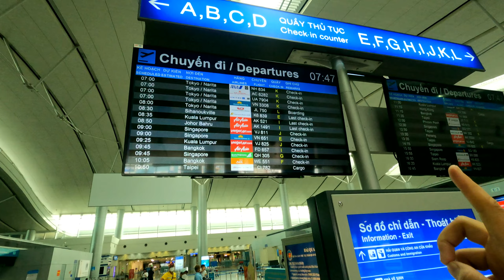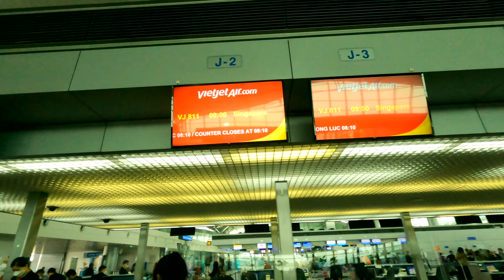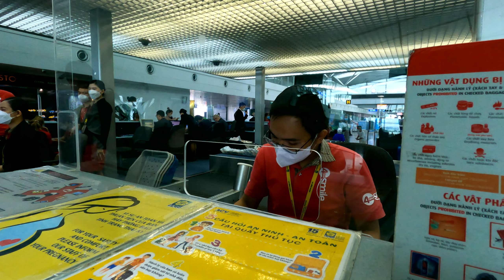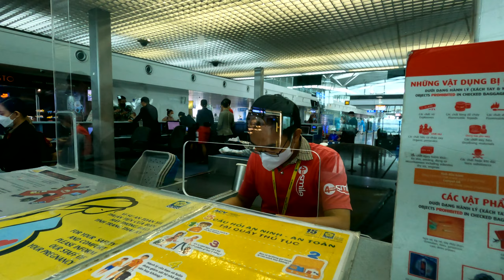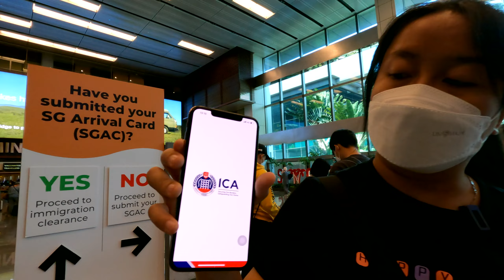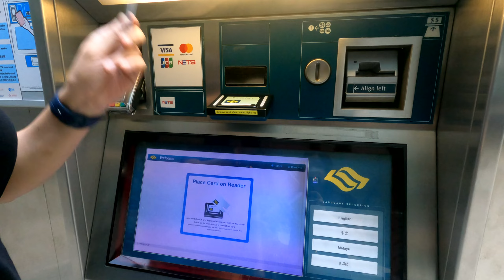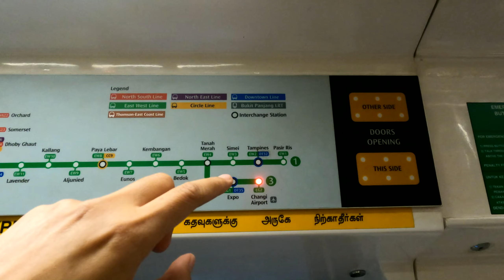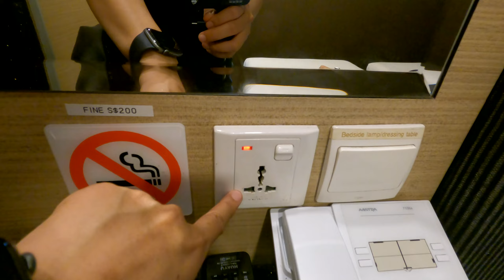Review Thủ Tục, Giấy Tờ Cần Thiết Khi Du Lịch Singapore Sau Ngày 26/4/2022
Mình vừa có kết thúc chuyến đi Singapore 3N2Đ, video này mình sẽ review chi tiết quá trình làm thủ tục tại sân bay TSN và các giấy tờ cần biết khi đi du lịch Singapore sau ngày 26/4/2022.
- Quan cảnh sân bay quốc tế Tân Sơn Nhất.
- Lấy vé tại quầy thủ tục của VietJet.
- Các giấy tờ cần thiết cần phải xuất trình khi lấy vé.
- Cần chuẩn bị tờ khai Singapore trước khi tới khu vực nhập cảnh.
- Cách mua vé ezlink, nạp tiền vào thẻ và di chuyển về khách sạn.
- Review khách sạn 1tr1/đêm ở Singapore sẽ như thế nào ?
- Vào giỏ hàng TT Shop để mua Sim, đang có CTKM giảm 25k và freeship.